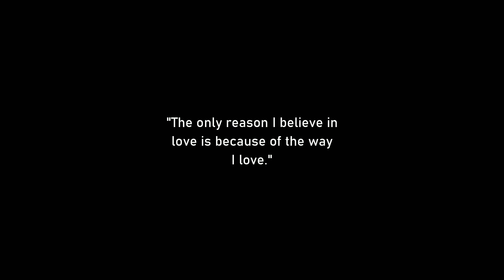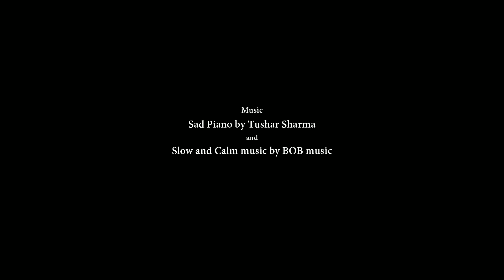I Miss You | Short Film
Special thanks to:
Kopano Nanyane
Heinrich Ackermann
Gerhard Snyman
Christiaan Ackermann